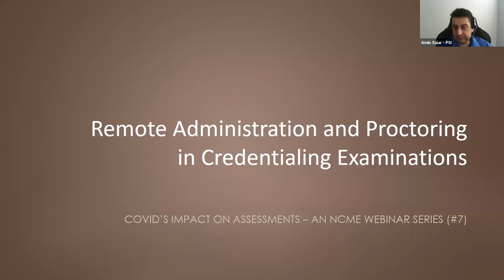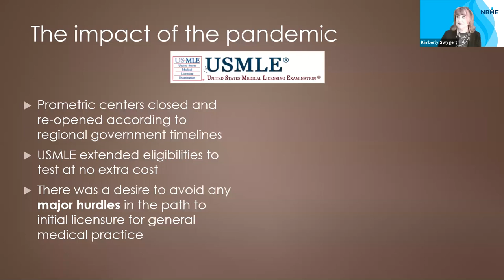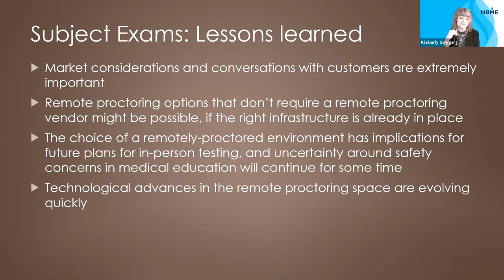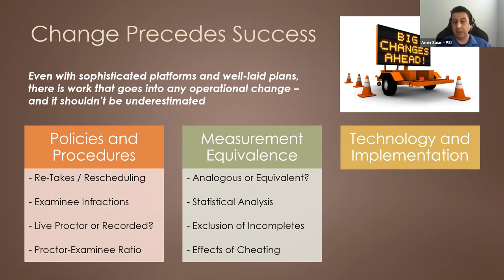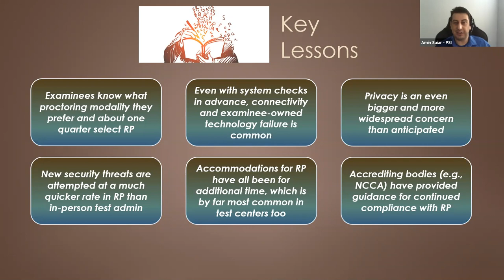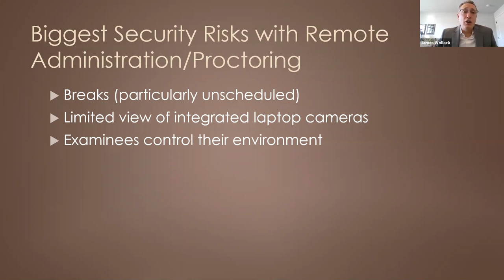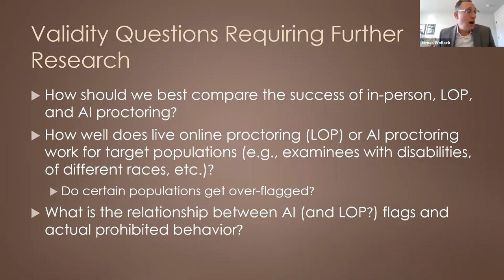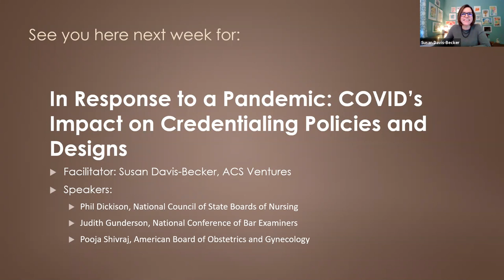Remote Administration and Proctoring in Credentialing Exams Opportunities and Challenges